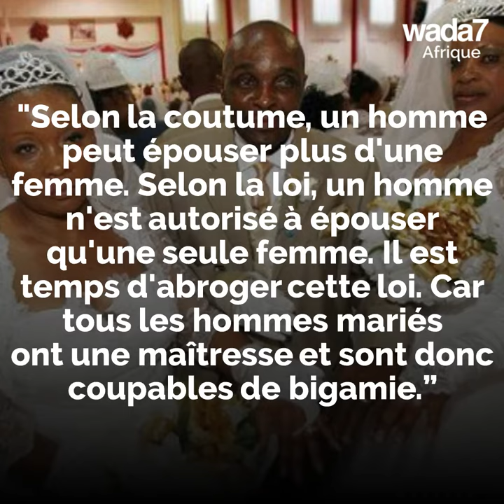John Dumelo propose de légaliser la polygamie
John Dumelo se prononce en faveur de la polygamie au Ghana